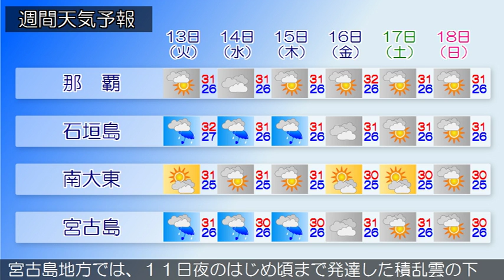2016/09/11 沖縄地方の天気予報 昼